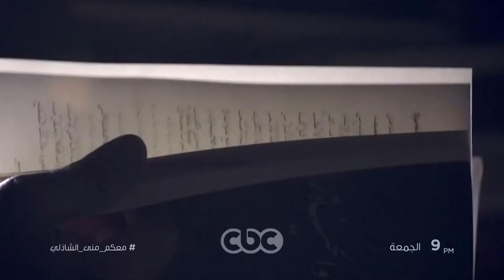انتظرونا الجمعة مع تحدي ناهد السباعي ووالدتها ناهد فريد شوقي في معكم منى الشاذلي